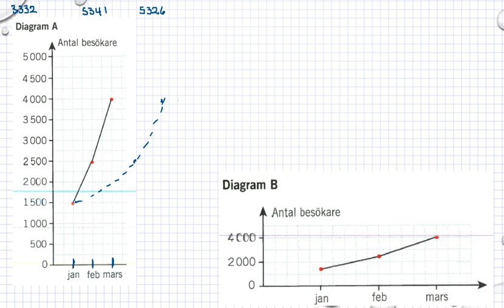Matematik 5000 Ma 1a röd Kapitel 3 Vilseledande statistik 3332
Matematik 5000 Ma 1a röd   Kapitel 3   Vilseledande statistik   3332        Besök gärna min google site för mer matte videoklipp :